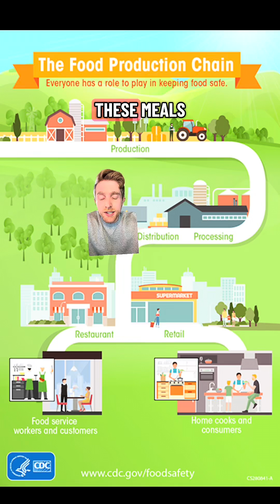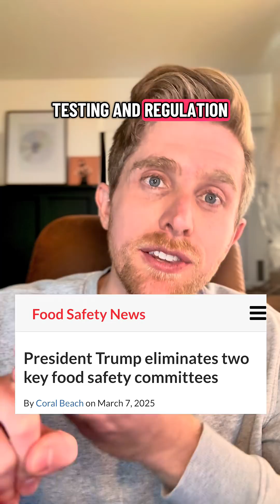Listeria Outbreak & Ready To Eat Meals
6 deaths are now linked to this Listeria outbreak tied to ready-to-eat pasta meals.

RTE meals add extra risk because pre-cooked ingredients move through multiple cold, wet facilities before they reach stores - that’s where Listeria can contaminate food after cooking.

Regulation helps improve this as shown in a recent study but this year there have been multiple regulations removed.